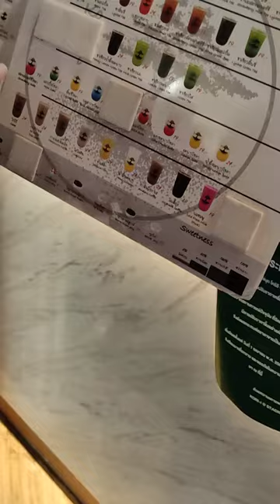Реакция на маленький презент. Лучезарная тайка угостила коктейлем. Весёлая тайка. Тайская доброта.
Лучезарная тайка угостила нас коктейлем, после того, как мы ей сделали презент, подарили шоколадку, привезённую из Казахстана.
Реакция на маленький презент.  Она была приятно удивлена, что угостила нас коктейлем "Голубые Гавайи", хотя мы хотели его купить.

Добрый Бангкок. Весёлая тайка говорит про погоду в России в Москве и признаётся в любви. Общаемся на английском языке, благо его здесь знают многие. Тайская  доброта в Бангкоке.